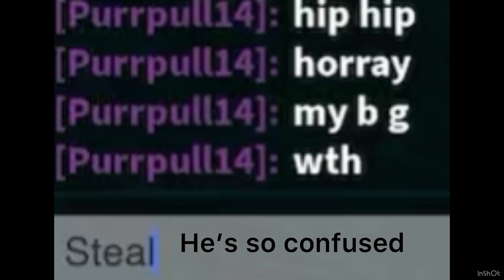Transformers DOTM [MINISODE] Stealth mission